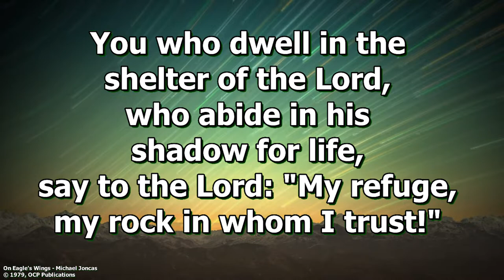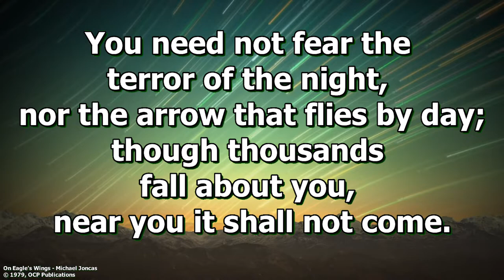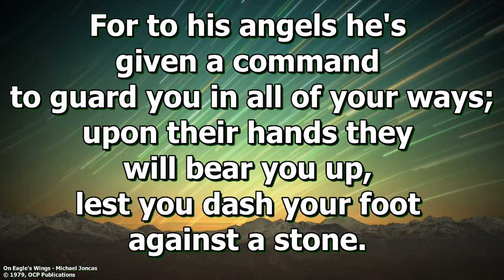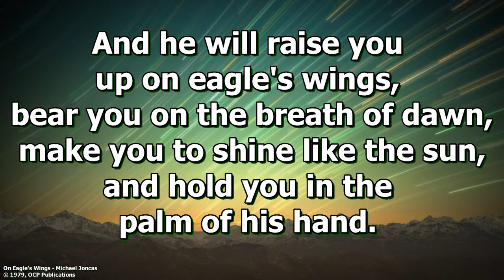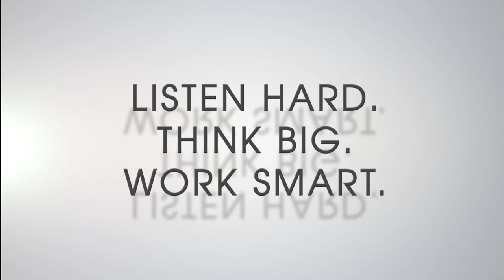Manna in the Middle- June 3rd, 2020